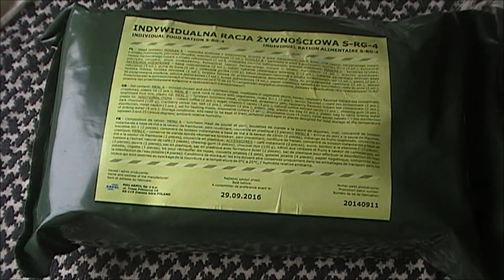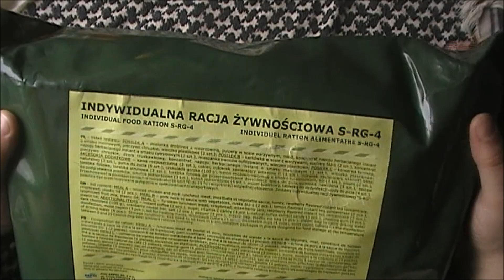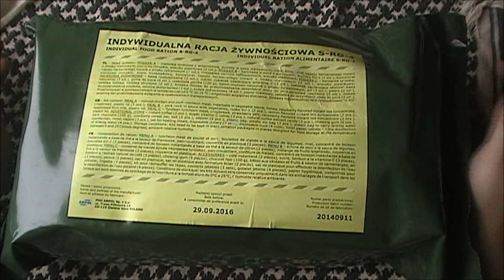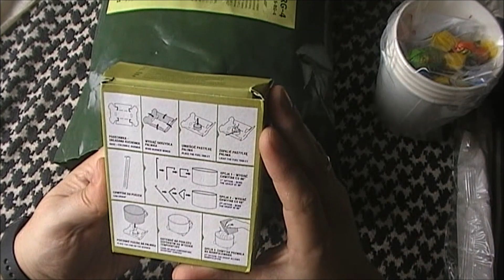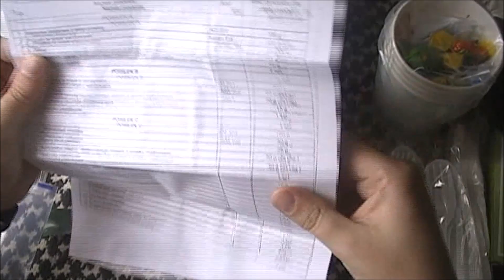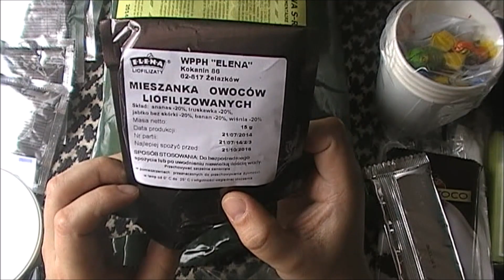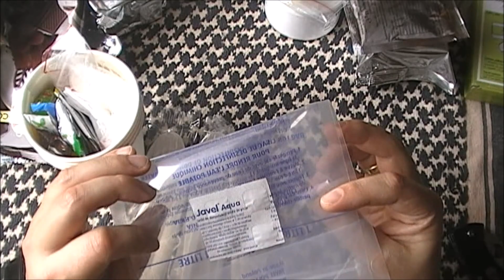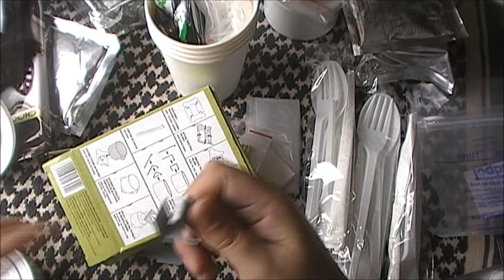Brutus omawia Wojskowa Racja żywnościowa SRG 4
Pierwszy film o prowiancie,